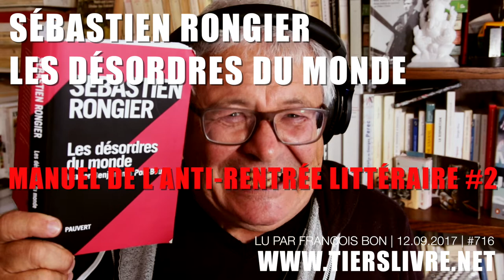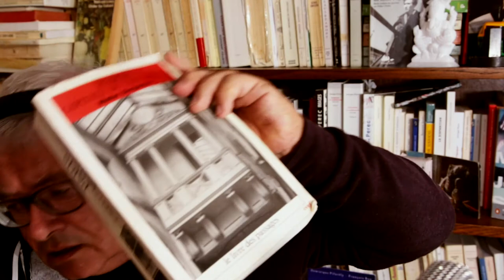ANTI-RENTRÉE LITTÉRAIRE #2 | SÉBASTIEN RONGIER, LES DÉSORDRES DU MONDE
Renseignements sur le livre
Bass & drums Alessandro Dourado & Jader Gomes.
• François Bon, lectures & vidéo-journal, #715.